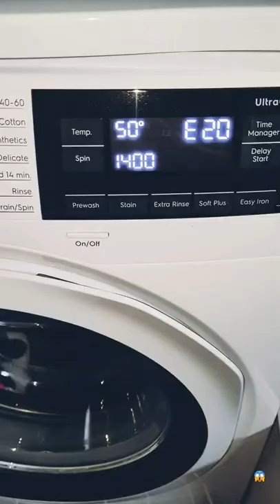🤯 WASHER WON'T DRAIN?/Electrolux WASHER DEEP CLEANING